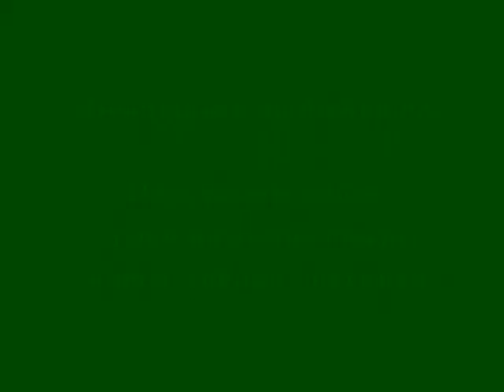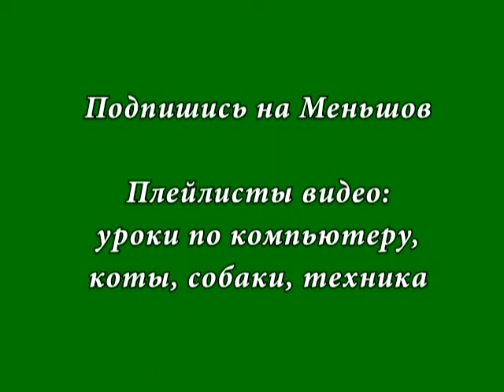Плавающее корыто под флагом. Прикол. Херсон